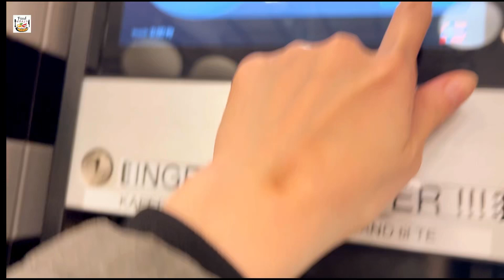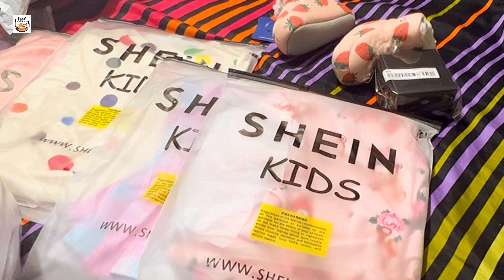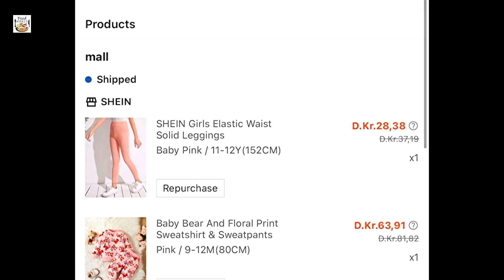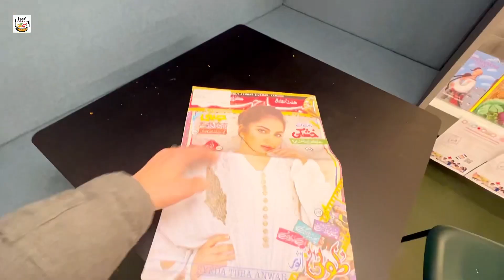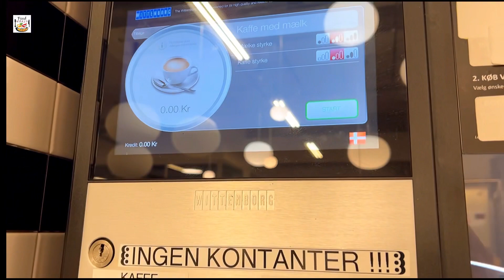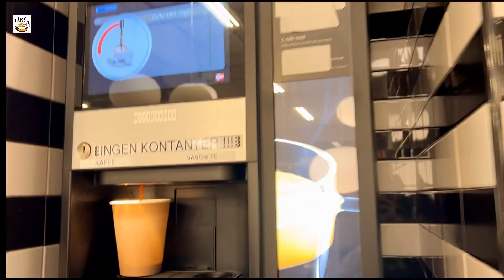Pakistani Mom Busy Routine with 3 kids |SHEIN Shopping Haul and Details Review |Food World Official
My channel

Musician: ASHUTOSH

Denmark vlogPakistani mom vlogsPakistani mom weeks day vlogPositive engric mom enrgacticSpend time with kidsclothing haulcopenhagenfall clothing haulpakistani mompakistani vloggerpakistani youtubersabse sasta online shopping appshein clothing haultry on haul spending time with kidsPakistani mom busy routineToday recipetodaytoday show recipesmorning routinenight routineevening routineMorning to evening routinesShopping vlog